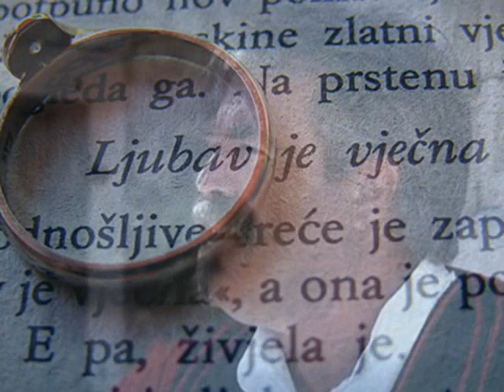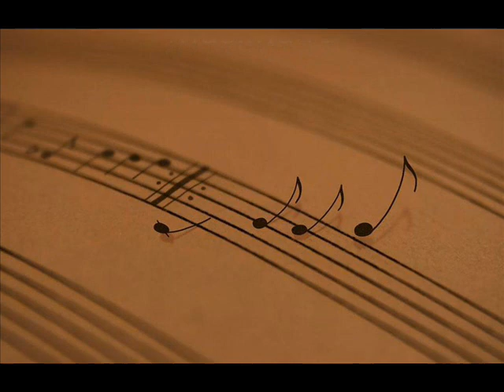Klapa Maslina ... Veljko Bušac ... Pridajen ti dušu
Klapa Maslina Pridajen ti dušu, D. Šarac, P. Picukarić, M. Jeličić snimljeno u studiju ART Zagreb 1991.g
Klapa Maslina...članovi ...prvi tenor i solo Veljko Bušac, Damir Škugor, Toni Lučev, Darko Vučić, Ivan Krnić, Robert Žurić, Slavko Labor, Slavko Čubrić, Mate Višić.
Zbogom! poćivali u miru ... Slavko Labor, Slavko Čubrić, Veljko Bušac. Klapo moja sve si tiša... sve nas vrime nosi.